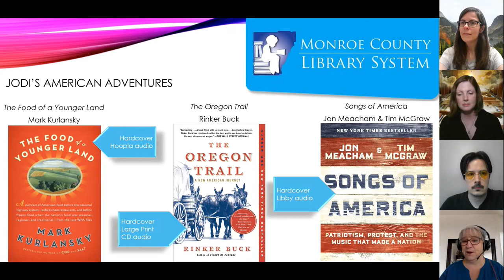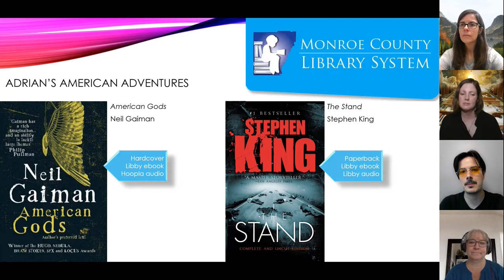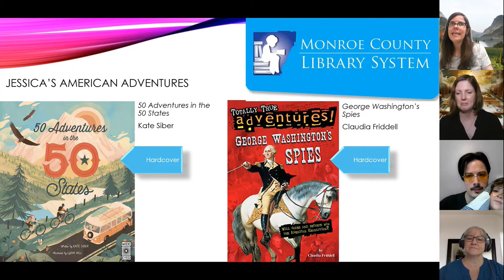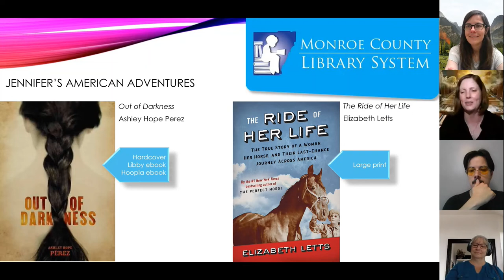Literary Libations with Librarians - August is American Adventures Month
Are you ready for an adventure? This week our librarians share adventurous tales that take place in our very own United States of America!